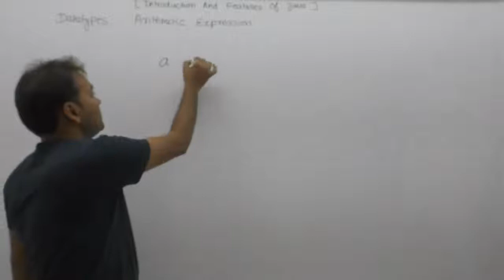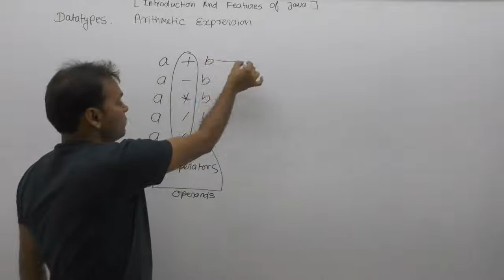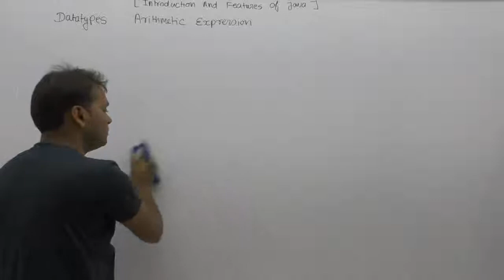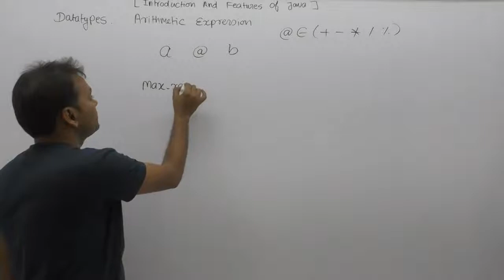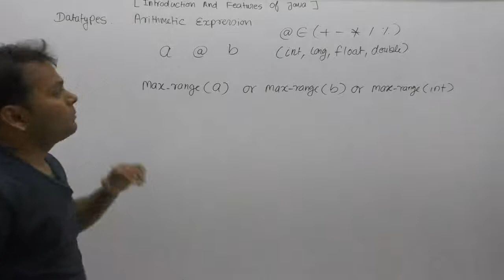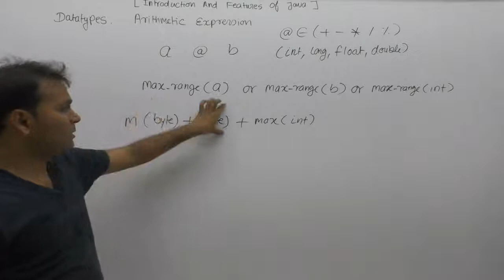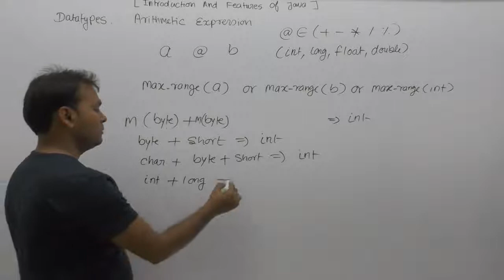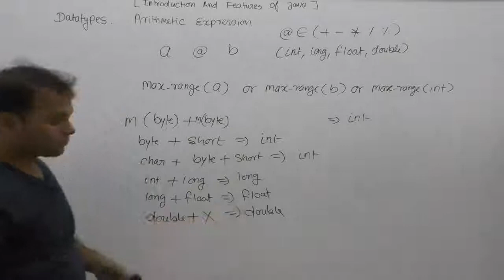Expression |Part89| Core Java By Java Professional